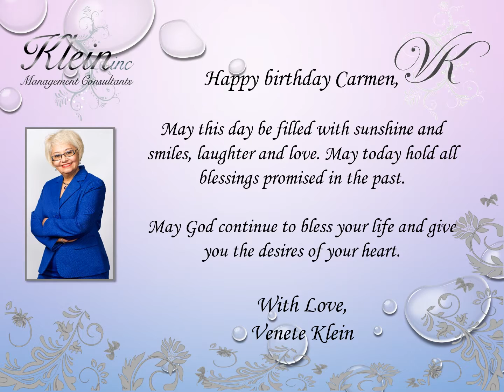Happy Birthday Carmen